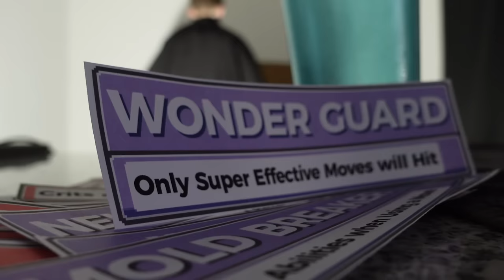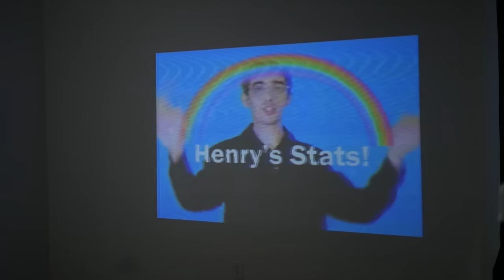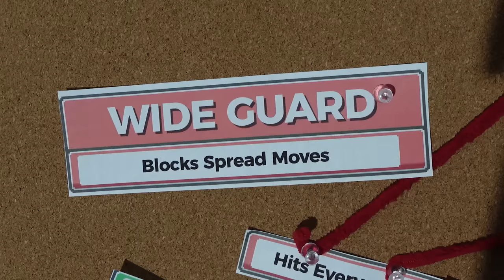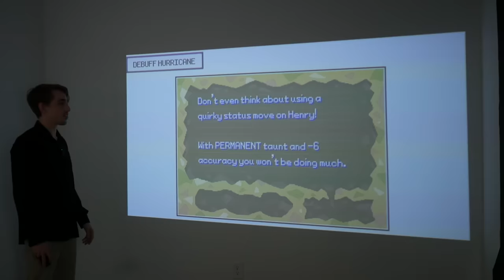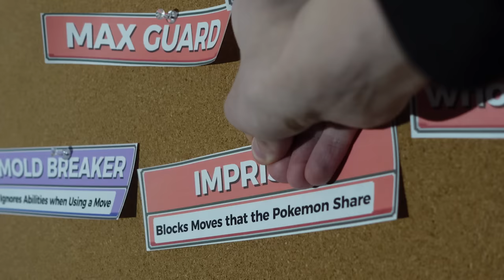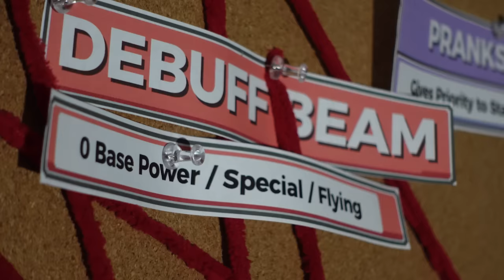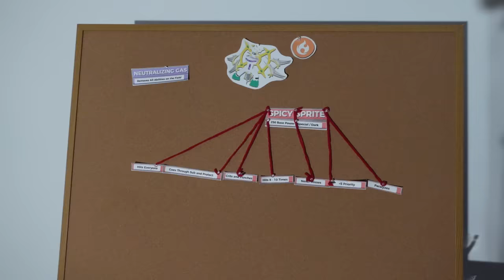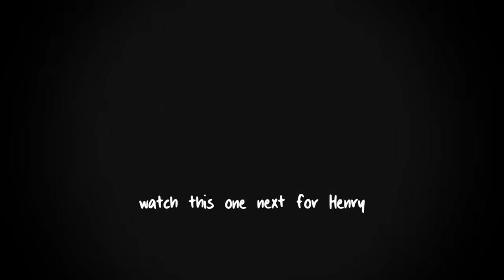I Created an Immortal Pokémon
Ft.
Credits:
-Model by Ivo
Chapters:
0:00 - An Immortal Pokemon
4:13 - Factor
5:13 - An Immortal Pokemon